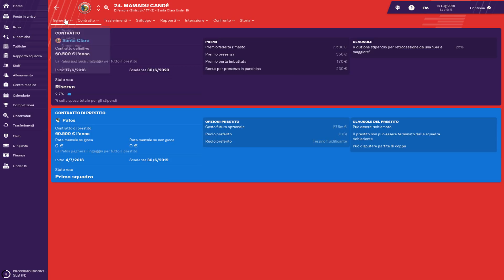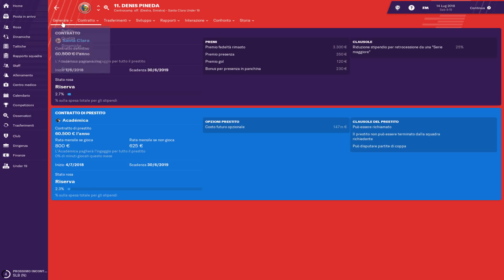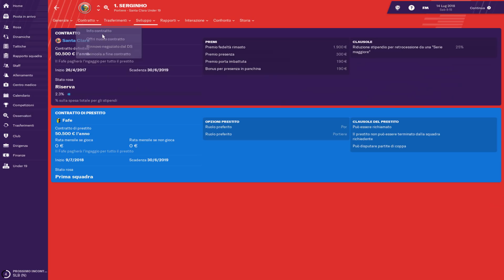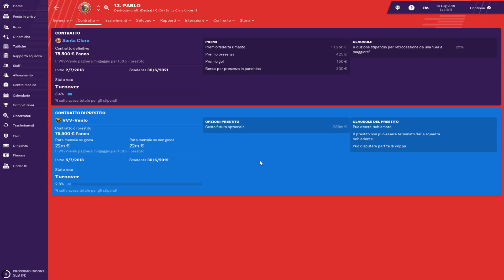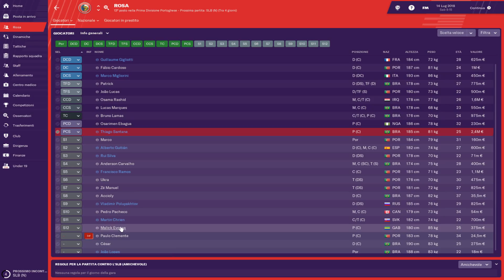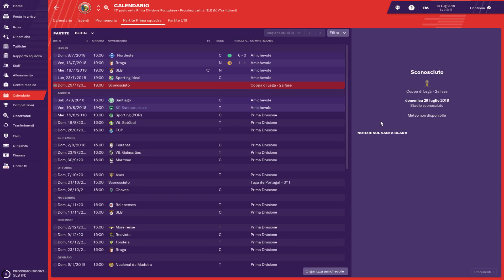UN ACQUISTO ASSURDO, che MERCATO! - Ep.3° - SANTA CLARA - FOOTBALL MANAGER 2019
Finalmente iniziamo una nuova avventura, la nostra terza carriera su FOOTBALL MANAGER 2019 in cui alleneremo il Santa Clara.